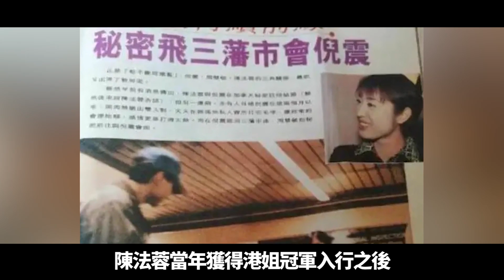一夜之間！轟動全港！陳法蓉自爆時日無多，已立好遺囑！18歲沈迷才子倪震，22歲與許晉亨李嘉欣三人行，26歲讓「負豪」騙財騙色！今57歲身患重病無兒無女太心酸！【小娛叭叭叭】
近日，陳法蓉受邀接受了某傳媒采訪。在訪談過程中，陳法蓉談了去年拍攝《一舞傾城》時的各種感受。同時陳法蓉還罕見提及了自己的感情生活以及平時的個人生活，因此也是引發了不少網友的熱議。據陳法蓉透露，當年她決定淡出熒幕不再主力拍戲，就是她的身體狀況出現了問題。年輕的時候一日三餐不定時，加上為了減肥又經常不吃東西，導致她胃酸倒流的情況特別嚴重。陈法蓉 倪震 许晋亨 李嘉欣 本頻道內的所有影片和素材均以合法合規，絕對遵守youtube社群準則